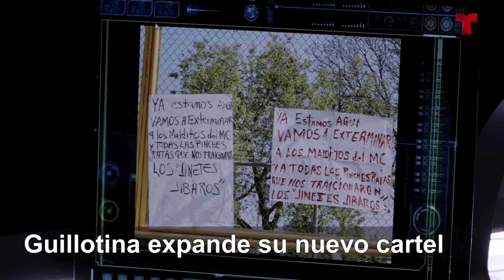Enemigo Íntimo | Recap (05/03/18) | Telemundo Novelas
Video oficial de Telemundo Novelas Enemigo Íntimo. Ponte al día con los sucesos más importantes en esta semana de tu Súper Serie para que no te pierdas nada de esta impactante historia.